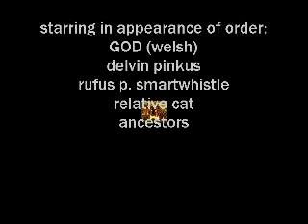FluGenDorF. the tragedy of technology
cutting edge animation meets musical vertuosity